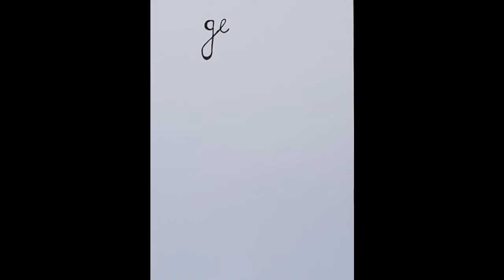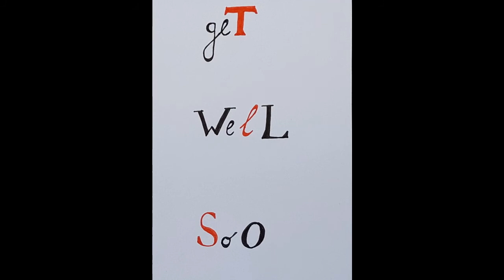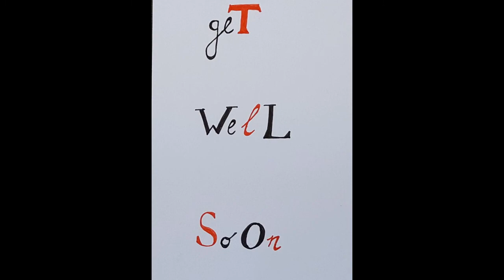Get well soon kaart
Een simpele kaart om te maken, maar wat een impact kan deze kaart hebben voor iemand, die ziek thuis is!
Aan wie stuur jij deze kaart?